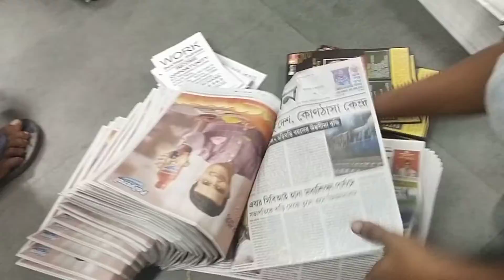"Maa Leaflets Distribution Centre" Leafle Advertising Agency /9038834623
(  Officers Kitchen Rastudent ) Leafle / Pamplet Distribute by paper in hand in Balighange paper Centre. if you want to distribute leafle any place of kolkata pls call me 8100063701/ 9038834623.
1. Castomer requerment area.
2. Castomer requerment Paper.
3. Expart Labour.
4. Proper Monitoring.
5. 100% feetback garantee.